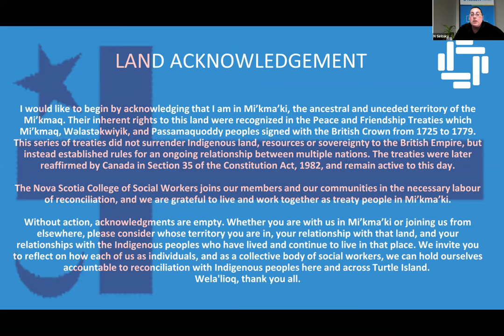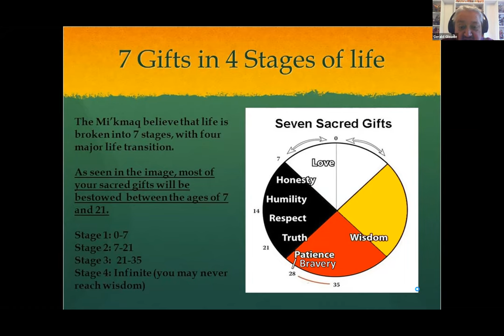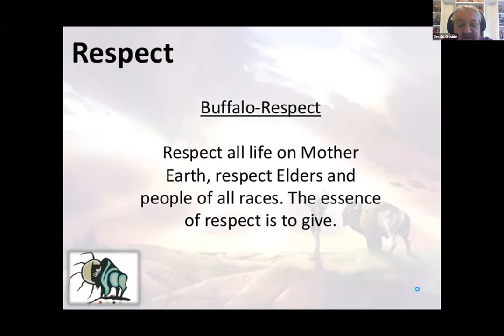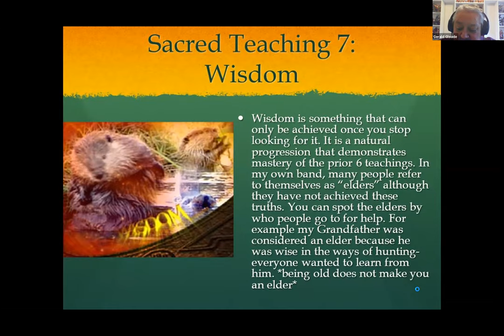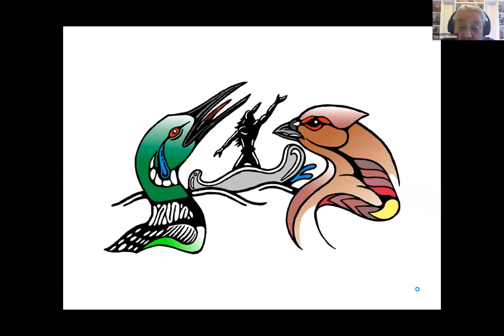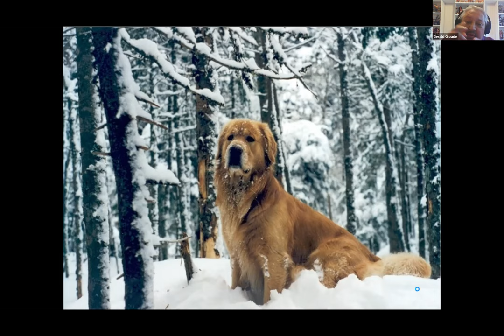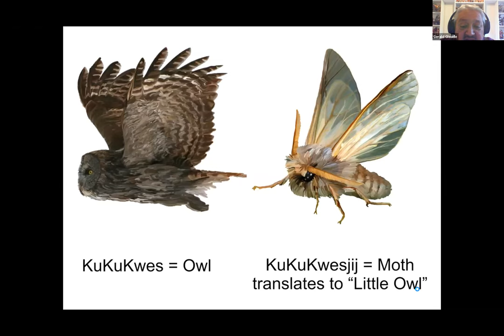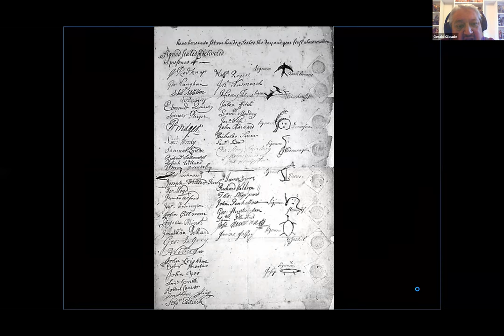Introduction to Mi’kmaw spirituality (Mi'kmaw culture & heritage series)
This session on December 9, 2022, was part of a special lunch & learn event series about Mi’kmaw culture & heritage organized for members of the Nova Scotia College of Social Workers (NSCSW), as part of our College’s commitment to decolonization and helping our members understand and honour the Truth and Reconciliation Commission's calls to action.

Spirituality was, and still is, a big part of Mi’kmaw culture. This session looks at traditional spirituality as it is connected to our environment, Mi’kmaw communities and families. The Mi’kmaw saw similarities between these traditional beliefs and those brought here by the early French settlers. Chief Membertou and 21 members of his family adopted Christianity and were baptised back in 1610. Watch to learn more about Mi’kmaw spiritual knowledge and practice, and the roots of these beliefs.

This session was presented by Gerald Gloade, who works with the Nova Scotia Department of Education's Mi'kmaw Liaison Office and the Confederacy of Mainland Mi'kmaq to provide training.

The NSCSW joins our members and our communities in the labour of reconciliation, and we are grateful to live and work together as treaty people in Mi’kma’ki.

Mi’kma’ki is the ancestral and unceded territory of the Mi'kmaq, whose inherent rights were recognized in the Peace and Friendship Treaties that were signed from 1725 to 1779. This series of treaties did not surrender Indigenous land, resources or sovereignty to the British Empire, but instead established rules for an ongoing relationship between nations. The treaties were later reaffirmed by Canada in Section 35 of the Constitution Act, 1982, and remain active to this day.

For members of NSCSW, viewing and reflecting on this recording may fulfil their annual requirement for professional development related to the ongoing process of truth and reconciliation. NSCSW members are also encouraged to follow up afterwards with advocacy related to this learning. for more information about the professional development requirements for Nova Scotia social workers.